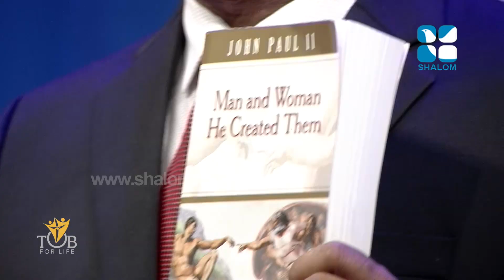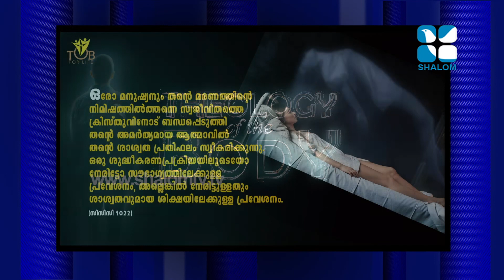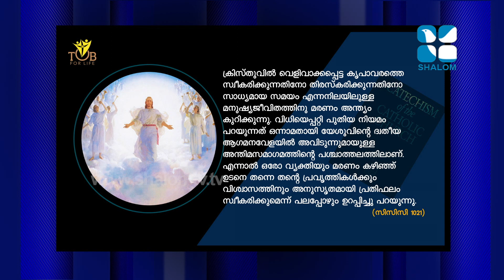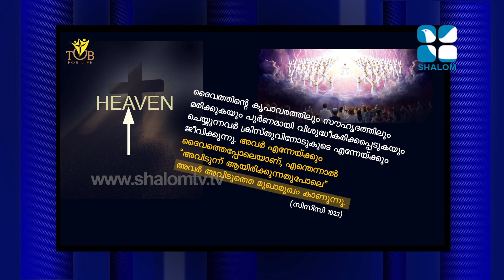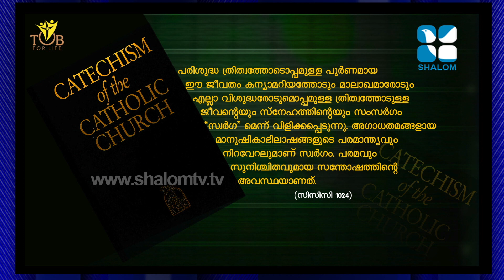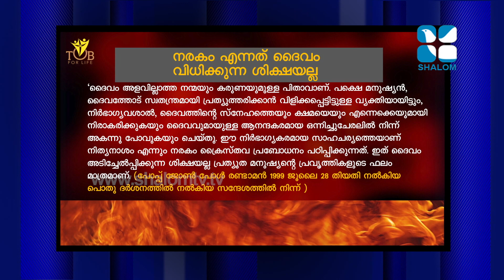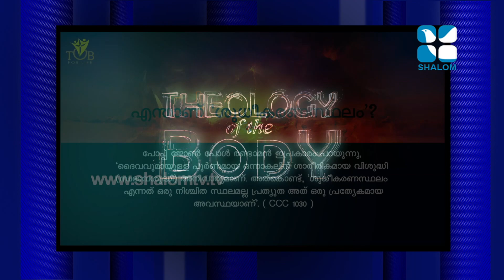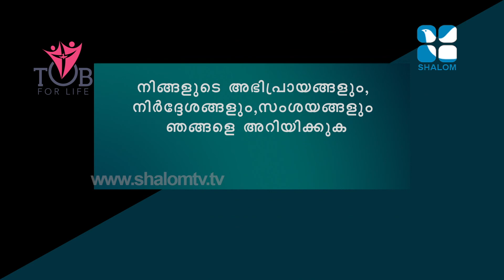Theology of Body 04